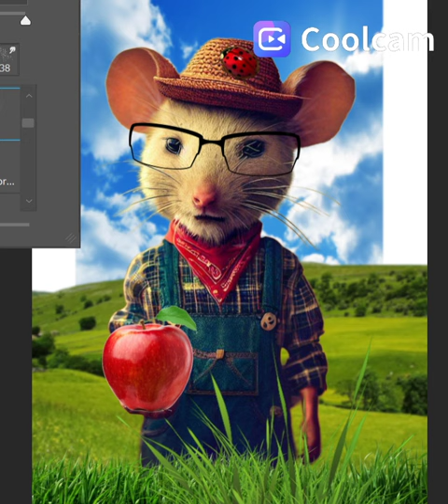work in progress illustration with PHOTOSHOP🖥️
Work in progress Digital illustration made in Photoshop

Book written by Concetta Figura and illustrated by me title A wish
for sale on 👇